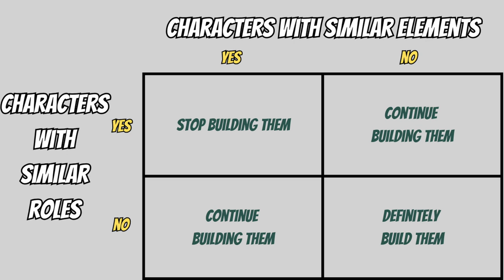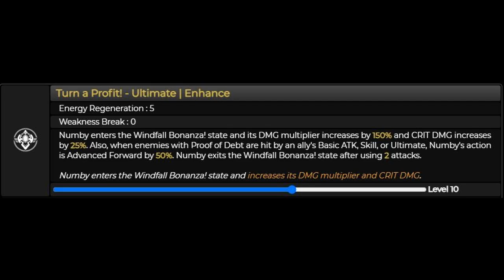JingLiu vs Topaz vs Guinaifen! Who should YOU pull in Ver 1.4 | Honkai: Star Rail Character Preview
Hello my fellow MC's! Who will you be pulling for in Version 1.4?

0:00 - Intro
0:29 - Do you actually need them?
3:06 - General Kit Overview
5:13 - Lore Importance
6:45 - Aesthetics
9:21 - Place in Meta
11:32 - Outro

Check out my Twitch channel as I periodically stream on there grinding for primos and stellar jades